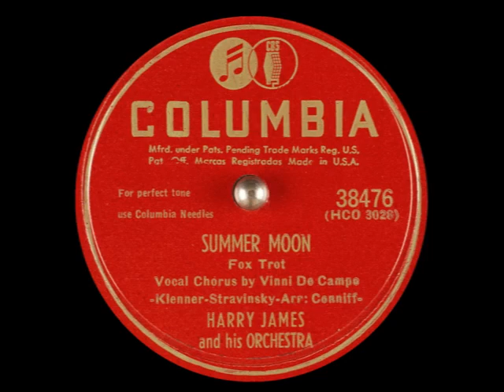Summer Moon - Harry James & Vinni De Campo, 1947 (adapted from Stravinsky’s Firebird)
Summer Moon - Harry James and His Orchestra
Recorded December 22, 1947 in Hollywood, California
Released on Columbia 38476, 1-213, and in Canada on C1301

Written by Igor Stravinsky and John Klenner
Arranged by Ray Conniff
Vocals – Vinni De Campo
Trumpet – Nick Buono, Pinky Savitt, Ralph Osborn, Gene Komer
Trombone – Carl "Ziggy" Elmer, Chuck Preble, Vic Hamann
Alto Saxophone, Clarinet, Flute – Eddie Rosa
Tenor Saxophone – Corky Corcoran, Sam Sachelle
Violin – Al Beller, Ernest Karpati, Harry Jawarski, Jerome Reisler, Joe Barbary, John De Voogdt
Viola – Al Nieman, Dave Amsterdam
Cello – Elias “Al” Friede
Piano – Bruce MacDonald
Guitar – Hilmer “Tiny” Timbrell
Bass – Ed Mihelich
Drums – Macklin “Buddy” Combine

IGOR STRAVINSKY’S BRUSH WITH TIN PAN ALLEY

By the time Igor Stravinsky had become an American citizen in 1945, his fortunes had not kept pace with his fame.  In the time since he had written it in 1910, “The Firebird” had made a lot of money, but not for him.

Guided by Lou Levy, who was with Stravinsky’s publisher Leeds, Stravinsky penned a new suite of Firebird, the copyright to which would this time be assured him, and he earned $10,000 in the two years after it was published.  But Levy didn’t stop there, reminding Stravinsky of the success some Tin Pan Alley grave robbers had had with resurrecting melodies from Tchaikovsky and Chopin, and asked why Stravinsky shouldn’t steal from his own Firebird.  The result was “Summer Moon,” based on the oboe tune in “Dance of the Princesses” from Firebird.  At this point the story gets murky.  Some say Stravinsky signed a contract in which he would receive an advance of $1, but then a 25% royalty on sales of “Summer Moon.”  Others say Leeds had the arrangement made without Stravinsky’s authorization.  In any case, Levy proceeded with promoting the tune, with newspaper headlines declaring, “Stravinsky Adapts His ‘Firebird,’ Seeking Jukebox Fame, Royalties.”

Here are some quotes from Stravinsky on the ordeal:
“These vulgar Broadway people … had the idea of taking melodies from ‘Firebird’ … and wrapping the garbage up in the title ‘Summer Moon’ … The intention was to attract the ‘jukebox market.’”
“According to the newspapers, the only reason I wrote this arrangement was to make money.  I am very glad if I do make money, but I am very glad also if everyone sings my song.”

Sources:
“Stravinsky: The Second Exile: France and America, 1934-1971,” by Stephen Walsh, p. 206
“Listen: A History of Our Ears,” by Peter Szendy, pp. 85-86